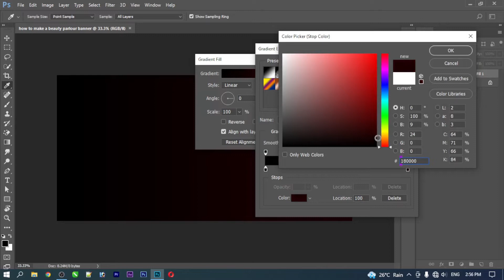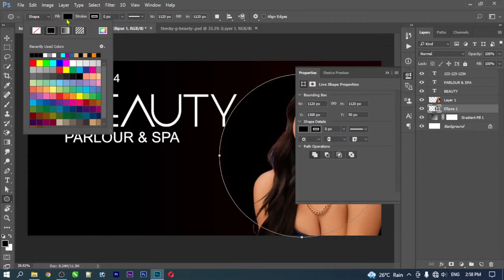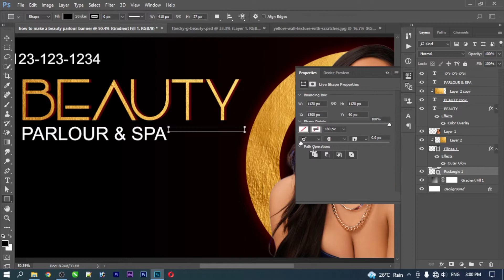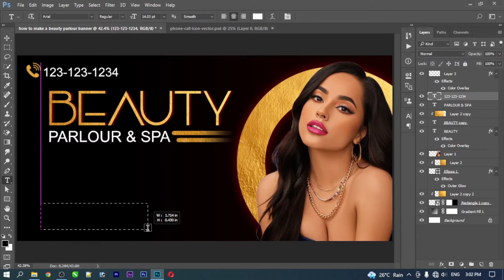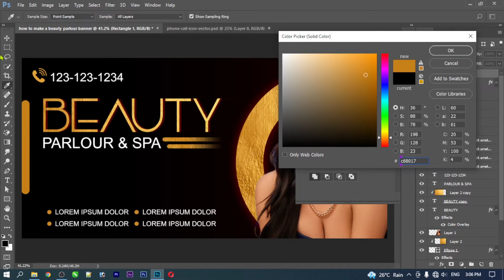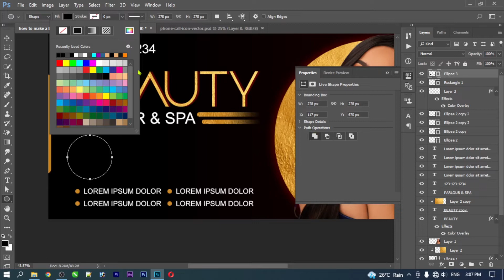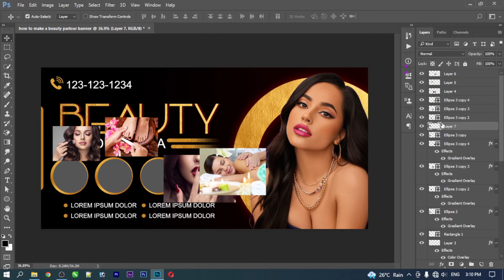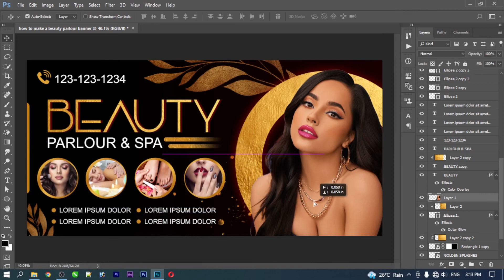How to Create Beauty Parlour Poster | Beauty Parlour Design Kaise Banaye | Photoshop Tutorial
This tutorial is about designing a how to make Beauty Parlour Banner Design in Photoshop cc.

I will show you step by step how to design a Beauty Parlour Banner Design in Photoshop. Try to watch my all tutorials.